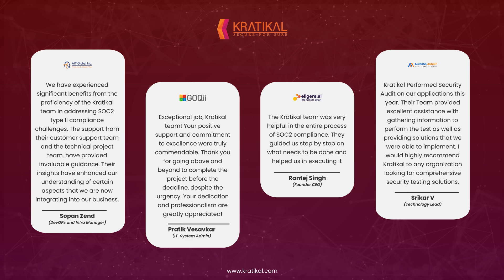Kratikal Client Testimonials | Trusted by Industry Leaders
Don't just take our word for it! Kratikal's valued clients share their positive experiences and the value they received from our services.
Our Clients AIT Global Inc. and Eligere Technologies praise Kratikal's SOC 2 compliance expertise. GOQii Technologies commends our positive support and commitment along with ACROSS ASSIST highlighting Kratikal's excellent assistance with security audits.

Discover the Kratikal difference! See more testimonial to understand that how we can help your business.